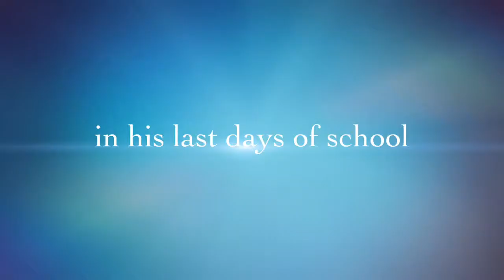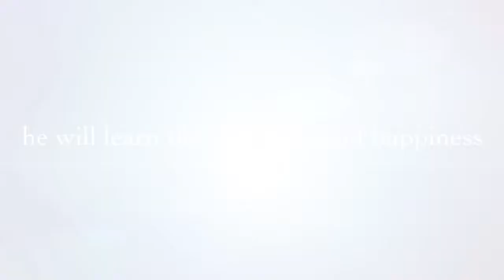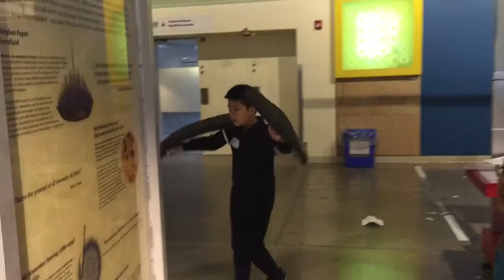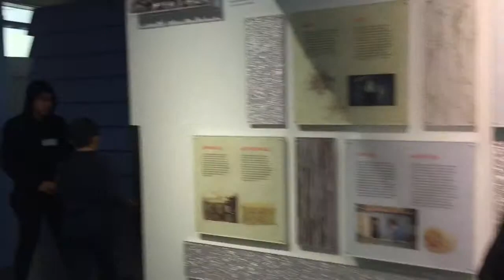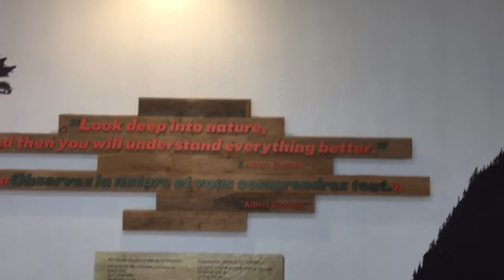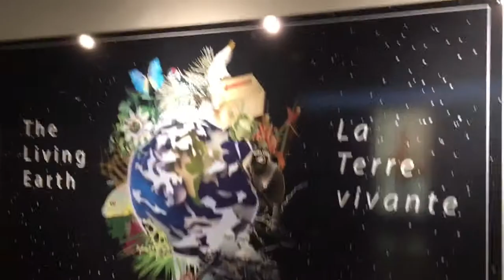Science Center 4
Science Center 4. Andin and his friends continued the school trip at Science Center. Kids were kicking the projected balloons on the floor. They putted papers to the tube for blow up! Andin got a pair of wings and tried to fly. Then they tried a vibration bench. Next then experienced the friction and comparative section. They also tried the lie detector divide. After that they entered the Binary and Computing area. In there they saw the robot fish. Andin watched closely the bubble panel for its bubble face and music. Then they played with the projected pond on the floor. Finally, they went back to the locker area for lunch. Andin played his pokemon battle with a friend while having lunch. Have Fun, Friends !